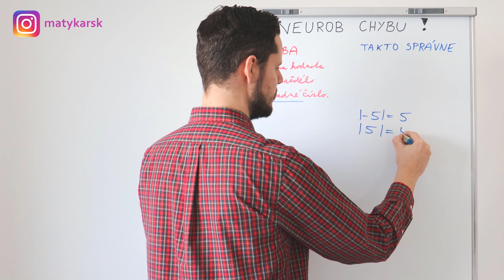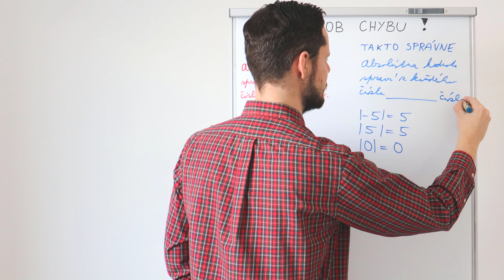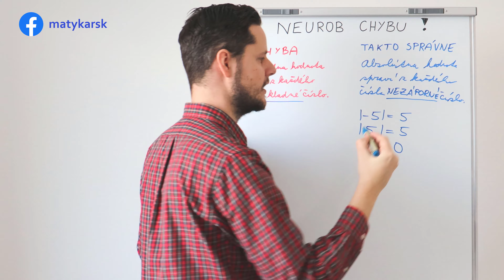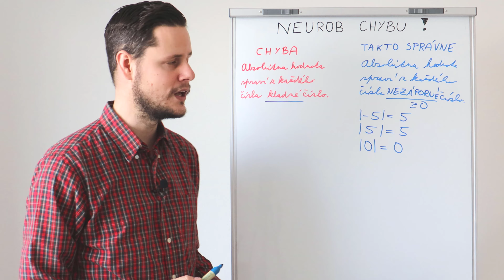NEUROB CHYBU #4 (ZŠ + SŠ) - ABSOLÚTNA HODNOTA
Milí priatelia, dnes rozoberieme chybné vyjadrovanie žiakov a študentov o ABSOLÚTNEJ HODNOTE. V čom je chyba a ako ju napraviť? :)